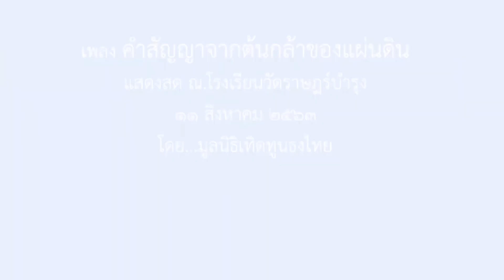ให้คนอื่นเลิก ! เบื้องลึก บีบให้หยุดนำเข้า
Line  : vihok001